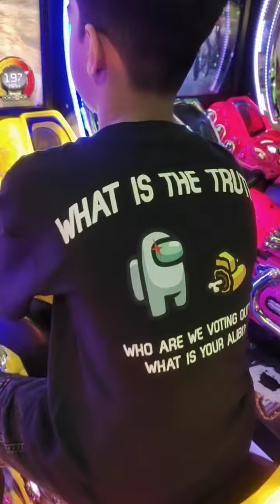Aarav Playing the Bike Video Game at Funtura, Lulu Mall. He just loves bikes n cars.🏍️🏎️